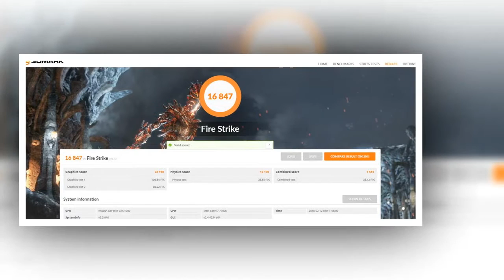CompuLab Airtop2 Inferno - máy bàn SFF chuyên game, tản nhiệt không quạt cho i7 dòng K và GTX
CompuLab Airtop2 Inferno - máy bàn SFF chuyên game, tản nhiệt không quạt cho i7 dòng K và GTX 1080 | Tinhte.vn